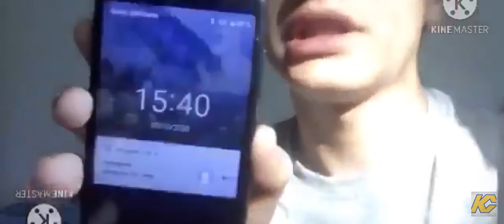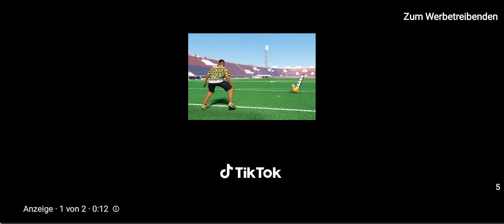DEMON U MOJOJ SOBI. Ultras plays nije feik * napao me *